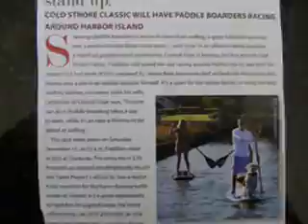First Annual Cold Stroke Classic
The First Annual Cold Stroke Classic was put on by Coastal Urge in Wilmington, NC.  Held on December 13th at Dockside restaurant racers paddled around Harbor Island.  All proceeds from the race went to the Wrightsville Beach Sea Turtle Project.  It was a very successful fun event for a great cause.